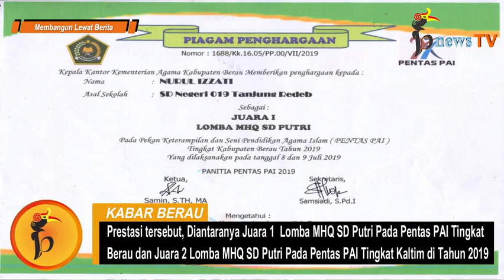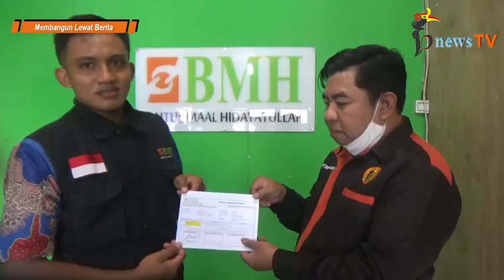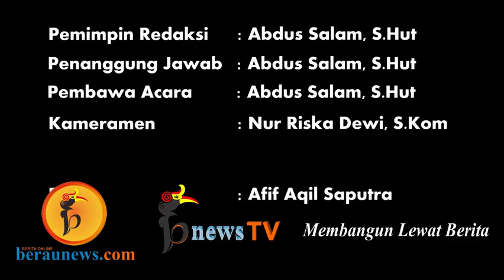Dibantu Donatur, Nurul Izzati Bisa Lanjutkan Pendidikan Tahfidz Qur'an